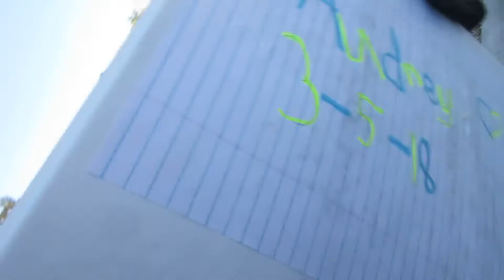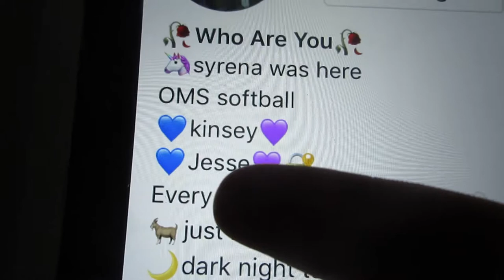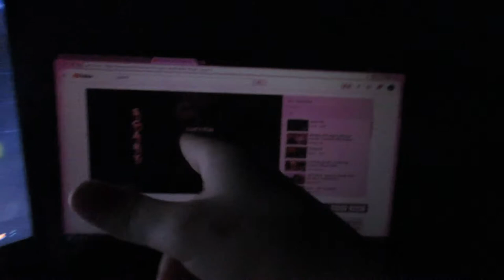School Bus! Vlog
Like & Suubscribe
THIS WAS RECORDED ON 3-9-18!